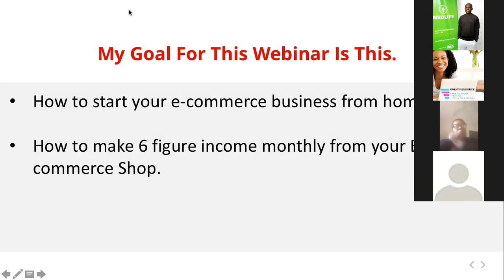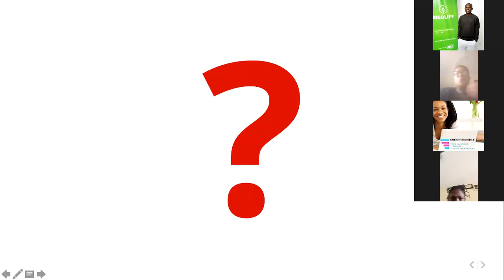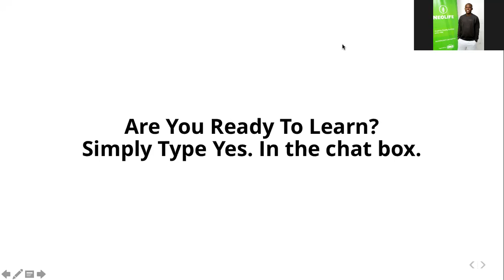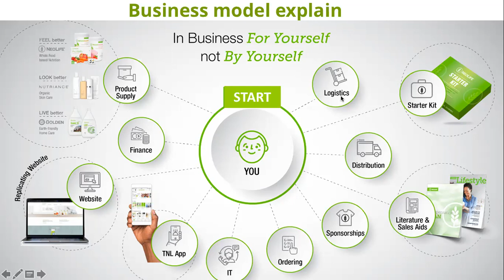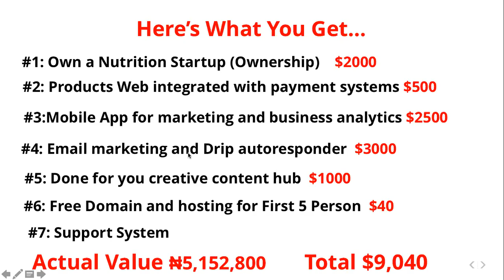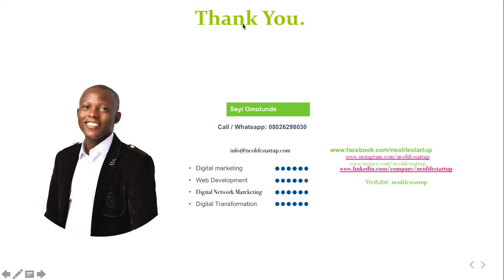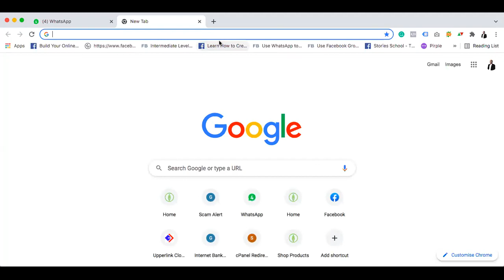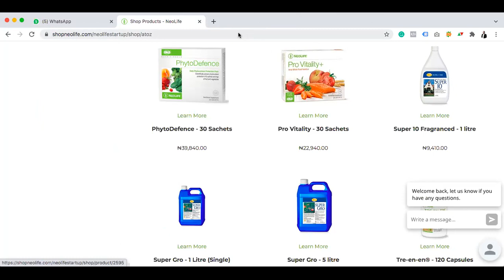How To Start Ecommerce Business In Nigeria And Make Upto 6 Figures Income Monthly -All Done for YOU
-Seyi Omotunde is an Independent distributor of NeoLife International. NeoLife is a pioneer in whole food nutrition supplementation since 1958, with a commitment to end the trend of poor wellness and poverty.

NeoLife is redefining the world of Startups, helping entrepreneurs around the world unlock a better way of life.There's low barriers to entry because we provide the infrastructure that any successful business needs, as well as consumable products and compensation plan. So instead of having to raise hundreds of thousands of dollars to get started, NeoLife makes entrepreneurship accessible to everyone. With Digital marketing skill, Seyi Omotunde is making Network marketing easy business to start and succeed around the world.

Network marketing is one of the most popular ways for people to test out entrepreneurship, but succeeding in a MLM company is not always as easy as its popularity would suggest.  Seyi Simplify Network marketing with the use of digital business tools.

Seyi has the most watched NeoLife Content Creator and most trusted resource for NeoLife and Network Marketing training and support.

Since 2009, he has produced over 200 free videos for the NeoLife  Network Marketing community on virtually every topic and how to promote Neolife Business on Social Media,Google search and other digital media platforms.  His training is now viewed by over thousands of people every single day.

*NeoLife International Digital Marketing Training Course Outline*

1.General Introduction and Business Overview
2.Introduction to the Digital Business
3.Digital Business Overview
4.Digital Business Online Advantage
5.Digital Business tools (Website, Mobile App,Automated CRM system Drip Email)
6.Digital Business landing page video
7.Getting started with Digital Business
8.Digital Business Sign up Process and more